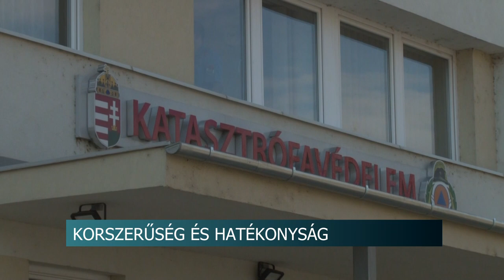Korszerű és hatékony - Iparbiztonsági Információs Központot adtak át Szekszárdon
Korszerű Iparbiztonsági Információs Központot adtak át Szekszárdon a Tolna Vármegyei Katasztrófavédelmi Igazgatóságon. Az új központ a szervek hatékony és szakszerű beavatkozását támogatják a különböző káresetek során. Emellett biztosítják a gyors információáramlást.